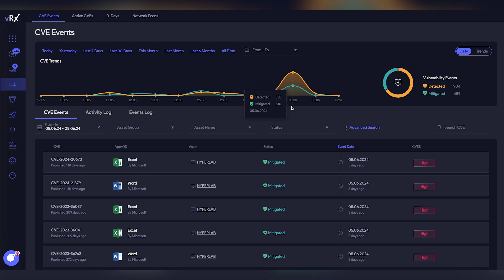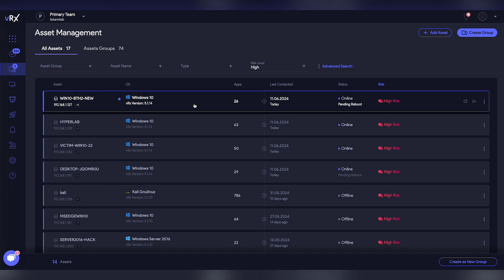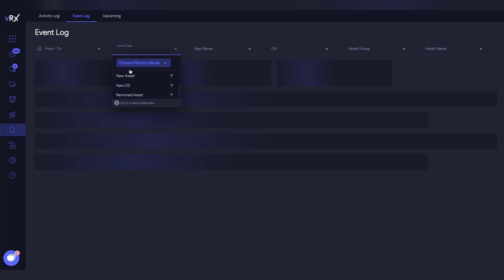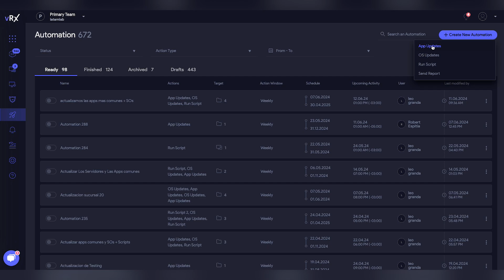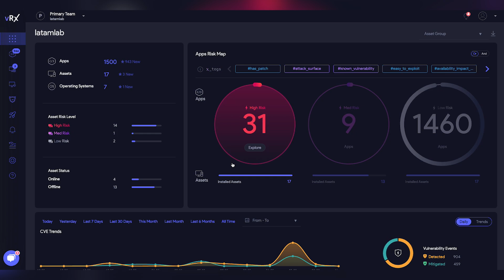vRx: La plataforma definitiva para la corrección de vulnerabilidades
vRx está cuidadosamente diseñado para contener las herramientas de corrección de vulnerabilidades más avanzadas y completas. Siga este tutorial mientras le mostramos la plataforma y buscamos formas de corregir las vulnerabilidades incluso cuando no haya un parche disponible.